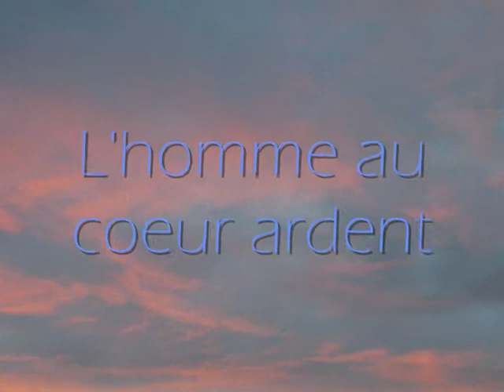MATINS BLEUS.wmv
Une VIDEOPOESIE de l'an dernier
Pour le 09.09, qui n'est nullement dépassée
Puisqu'il s'agit d'un anniversaire de mariage
Le jour de la St Alain, un pur hasard... Cath CR